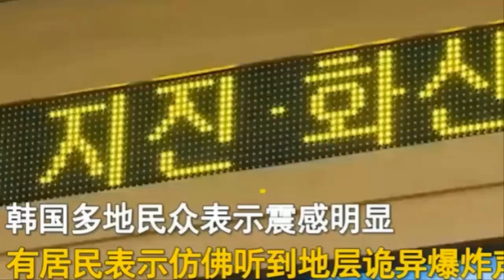옥천 단층대는무엇을 기다리나 충북 괴산지진대지진 전조였나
충북 괴산지진과의 연관성을 의심받고 있는 옥천단층대는 2016년 울산에서 발생한 규모 5.0의 지진으로 우리에게 많이 알려진 단층대입니다.옥천단층대’는 추가령 단층대 그리고 양산단층대와 더불어서 한반도 3대 지질단층대입니다,많은 전문가들은 오래전부터 옥천 단층대에서 대형 지진이 가능성이 충분하고 강진이 발생할 확률이 높을 것으로 예측했었습니다.